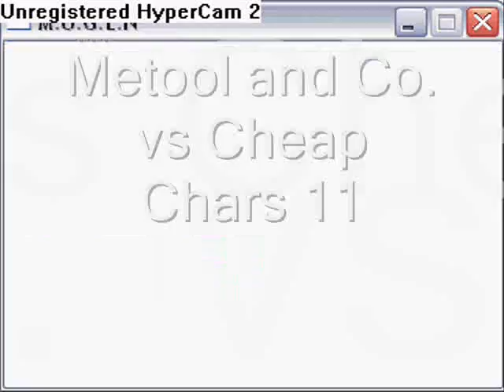Metool and Co vs. Cheap chars 11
Metool and the squad are back.Today's guests are Zero Legends and Metal Mario!So far,former president Metool has OWN3D:
Evil Ryu
Evil Ken
Naruto-Kun
Sasuke-Kun
Marvin
NeoSonic
Omega Tiger Woods
Super Mario 64(f1)
Overlord
Sephiroth
The Nightmare SSJ3(f1)
Himan Zellode
Fallen Vega
Dream Bison
Nega Peach
Master geese(F1)
Mech Zangief
Gill
Elque(F1)
Earthworm Jim
Dragon Claw
Violent Ken
Copy X
Super Zero
BurnerMan
King of Zero
Yoshi(Kart Fighter)
Broli
Shadow X
Zeeky H. Bomb
Hanzo Kogeto
Wolverine X2
Hyper Neo-Kamek
Xigema
Isabeau
Psycho Shredder
Dyan Silva(Sorry PsychoJolteon)
Shao Khan
Kamek's Rival
Perfect Storm X
Today's are:
Dooby Dummy
Eternal Sailor Moon
Shinobi
Zero X4
I play as Hyper Neo-Kamek,Metool,Zero Legends,and Metal Mario.

Dooby Dummy-This paper bastard has a long physical range, cheap projectiles, an annoying teleport attack and a time-slowing move with Matrix effects. Furthermore, in Round 2, an unblockable bus will occasionally pass by without warning, doing massive damage to you. With all of those combined with his dangerous AI, that makes him a cheap character.
ESM-This bitch's A.I. is just as dumb as she is from her own Anime series and damn does she never shut up with her retarded voice! It's the worst yelping I have ever heard, I need ear surgery after beating her! In addition to that what makes it worse on top of it is she is fucking cheap, cheap, CHEAP! 0_0 Her stats are bloated with 200 Defense and Attack, 2,000 HP, extremely overpowered moves, constant healing whenever she isn't stricken, and all her Supers are one-hit-KOs. Talk about a fricken power of a starship in the package of a sailor scout. Lucky for me as mentioned previous she has some shitty A.I. so going all offensive and ruthless without holding back is key to beat her, never letting her have time to breathe.
Shinobi-This guy is like Elque,but not half as cheap.Shinobi is insane. He likes to spam those explosive shurikens to the max, he can hit the ground, making an earthquake, and he has an unblockable special that can take down half your health.
Zero X4-This Zero is so goddamn tough,he makes both King of Zero AND Hanzo Kogeto look easy.He attacks you like there's no tomorrow,and his super KILLS you.Luckily he has no range game whatsoever.For anyone who wishes to fight him,here's some advice:PLAY Keep away;It's the only way you can beat him.